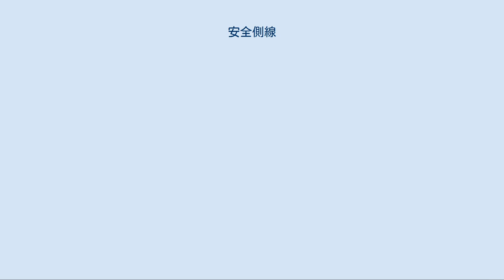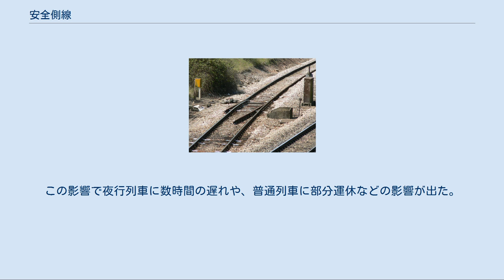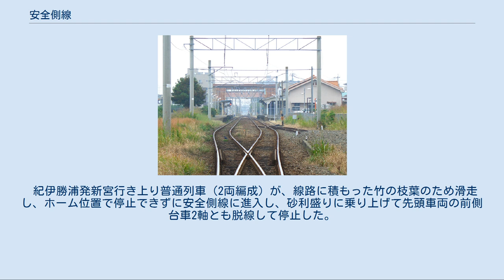安全側線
単線区間の停車場の安全側線（根室本線尺別駅(現:信号場)） 安全側線を含む駅構造（豊肥本線南熊本駅） 高架線に設置された安全側線の例（小田原線本厚木駅） イギリスで多く使われている脱線転轍器 安全側線緊急防護装置（根室本線直別駅(現:信号場）） 安全側線（あんぜんそくせん）とは、過走して他の列車の進路に支障を来すことによる衝突を防止する目的で本線とは異なる線路へ列車を進入させ、列車を意図的に脱線・停止させるために設ける停車場内の短い側線である。
側線を設けないポイントだけの設備は、脱線転轍器（脱線ポイント）という。
 単線区間の行き違い施設では、列車が停止位置を冒進して本線に出てしまうと、対向列車と正面衝突する危険がある。
そこで、本線に合流する分岐器の手前で分岐させ、その先を砂利盛りなどの車止めにしておくものが安全側線である。
安全側線導入によって単線区間でも同時進入が可能になり、交換待ちによるダイヤのロスを減らすことができる。
 列車交換時には分岐器は安全側線側に開通しており、列車が冒進した場合はそのまま安全側線に進入させた上で砂利盛りなどの車止めで停止させ、対向列車との衝突を避ける仕組になっている。
 日本では1913年（大正2年）10月17日に発生した東岩瀬駅列車正面衝突事故を教訓に全国で整備された。
この東岩瀬事故やそれまでのオーバーランの実例、種々の実験の結果を参考に、突込線（1926年に突込線が「安全側線」と改称された）の長さは約91m（300フィート）とされ、さらに車止を設け、その手前約10mの区間に砂利盛りをすることになった。
 本線への誤進入により他の列車・車両との衝突を起こすよりも、誤進入列車・車両を脱線させた方が被害がより少ないであろうという想定に基づいている（フェイルセーフではなく、自動車でいうパッシブセーフティにあたる）。
安全側線は、誤進入した列車・車両を停止させるために十分な砂利堤等の長さが確保でき、進入速度が十分低ければ、有効な安全システムとして機能する。
 しかし日本では用地の関係で、砂利盛りが省略されている箇所や、十分な長さがない箇所も少なくない。
また、高速で進入すると当該列車が脱線転覆するのみならず、本線に支障を来して対向列車や後続列車との二次事故を生じる危険も高い（後述）。
 現在では、安全側線に高速で進入することのないように、手前でATSなどにより減速させるほか、万一安全側線に進入した場合には、ケーブルの切断・スイッチ動作などにより、周辺の信号機を停止信号にする安全側線緊急防護装置を設置して安全対策を行っている。
また、複線化やより安全性の高い保安装置（ATS-PやATCなど）の導入により安全側線が省略されるケースもある。
 安全側線はその性質上、通常時に車両が入線する事は想定されないため、安全側線に進入した場合には重大インシデント扱いになり、運輸安全委員会による鉄道事故調査の対象になる。
 以上は、冒進した列車が高速で安全側線に進入した際に安全に脱線させることができずに転覆・傾斜し、本線に支障を来したところに後続列車（三河島）・対向列車（六軒・総谷）が突っ込み、二次事故を引き起こして、多数の死者を出す大惨事となった例である。
詳細はそれぞれの項を参照。
 詳細は各事故の項目も参照。
 広島発西鹿児島行きの急行「青島」（11両編成）が駅構内へ進入した際に、運転士が駅構内の信号を見落としたため安全側線へ進入、脱線。
40mほど道床へ乗り上げた。
ケガ人は無し。
ATS装置は機能していなかった。
列車は先頭の4両を切り離して50分遅れで西鹿児島駅へ向かった。
 篠山口発大阪行きの快速電車（4両編成）が停車する際に、事故当日の雪によりブレーキシューに雪が挟まりブレーキが機能しなくなったため滑走し、停止位置を行き過ぎ安全側線へ進入し、車止めの石に乗り上げ前3両が脱線した。
この脱線でダイヤの乱れ、運休はあったが、人的被害は免れた。
なお、この事故がきっかけで福知山線内を走行する電車にも耐雪ブレーキを装備する事となった。
 夕張発追分行き上り普通列車（1両編成）の運転士が出発信号機の停止現示を見落として出発し、ATS警報音が鳴ったため非常ブレーキをかけたが、スノーシェルター内で安全側線に進入し、砂利盛りに乗り上げて前側台車2軸とも脱線した。
通常ダイヤでは当該列車は当駅で行き違いを行わないが、事故当時は降雪でダイヤが大幅に乱れており、当駅で対向の特急列車の通過を待つことになっていた。
そのことは当駅停車中に輸送...